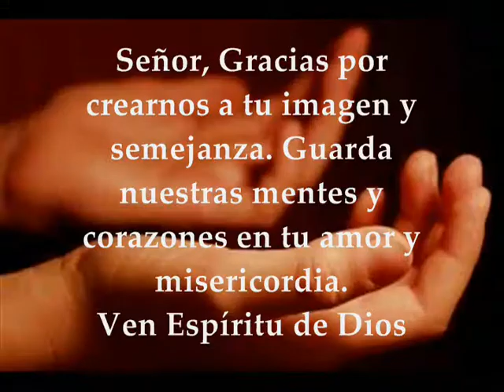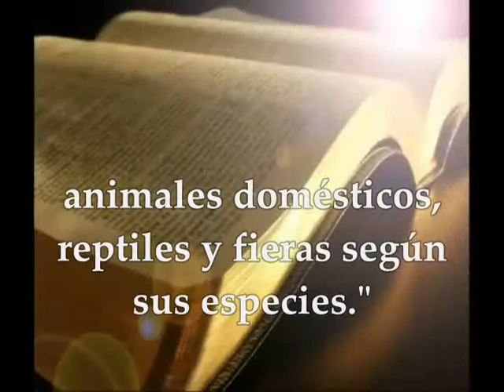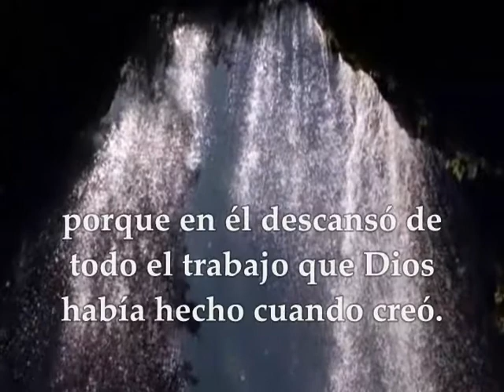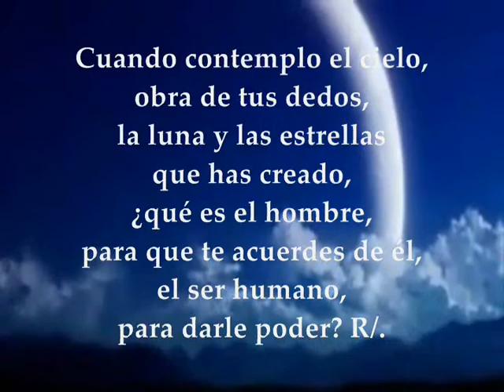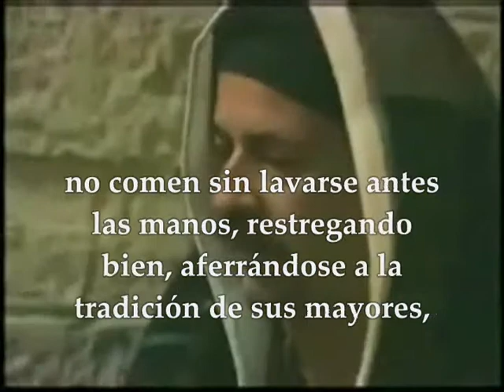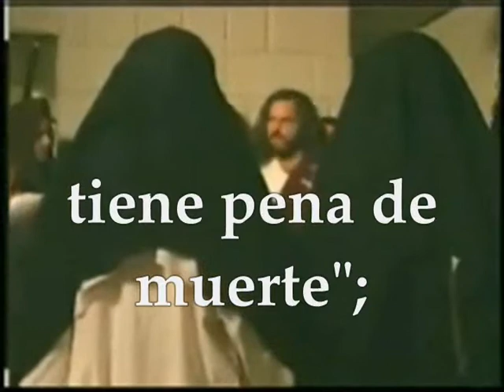Evangelio del día | lecturas martes 12 de febrero de 2019 [ Marcos 7, 1-13]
Evangelio del día martes 12 de Febrero de 2019 Semana 5° del Tiempo Ordinario Ciclo C PRIMERA LECTURA : Del libro del Génesis 1,20–2,4ª SALMO: 8 R/. Señor, dueño nuestro, ¡qué admirable es tu nombre en toda la tierra! EVANGELIO: Según San Marcos 7,1-13